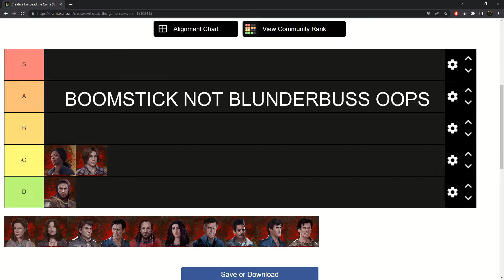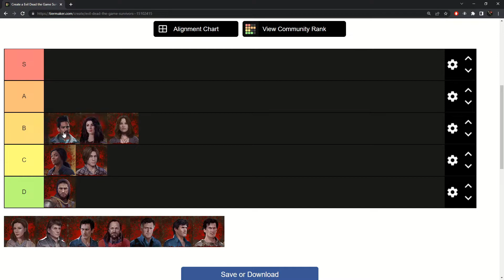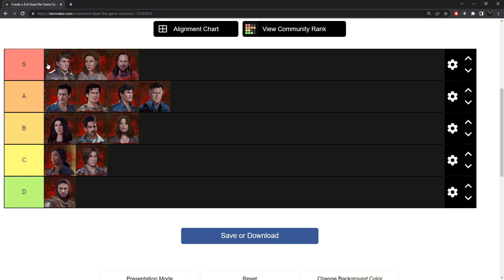[TIERLIST] Worst to Best Survivors AoD Patch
A fairly detailed analysis and explanation on my tierlist.

--Timestamps--
00:00 - Introduction
00:58 - Arthur
02:23 - Scotty
05:14 - Amanda
07:36 - Cheryl
08:26 - Pablo
09:20 - Kelly
10:10 - Leader Ash
12:19 - Support Ash
12:56 - Warrior Ash
13:12 - Hunter Ashe
13:59 - Henry
15:04 - Annie
16:54 - Ed Getley